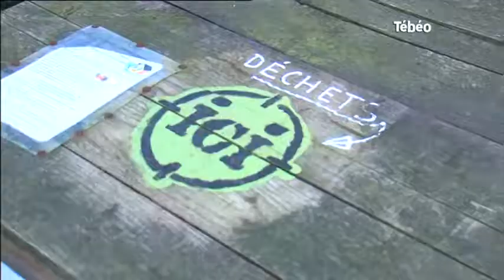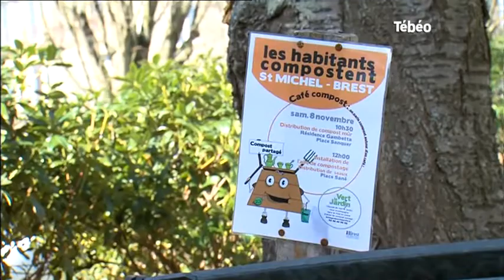Jardinage : Le compostage collectif à Brest (Finistère)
Sites webs/blogs, copiez cette vidéo avec le bouton "Intégrer" !
Rencontre avec des guides composteurs qui expliquent l’usage du compost dans le monde du jardinage à Brest. Pour exploitation TV, droits réservés, nous contacter